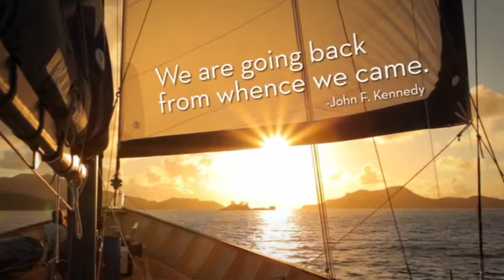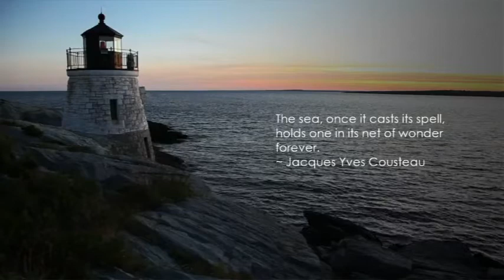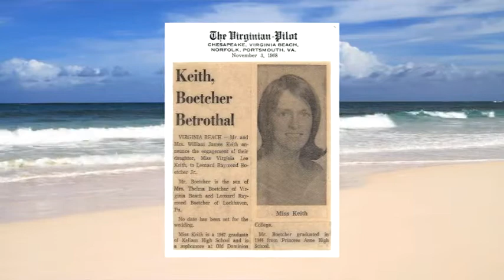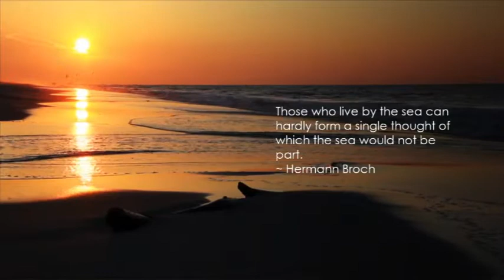Photo Tribute Remembering the Life of Virginia "Ginger" Boetcher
These are photo memories celebrating the life of Ginger Boetcher.
Sadly, many of our photos are still boxed up and buried in our garage from our recent move.  Facebook removed my page which further reduced the number of more recent photos I could have added. She was my life, and this doesn't even come close to memorializing all that she was and how God used her in Ginger's short time with us.
This video was prepared for us by Rosewood Kellum Funeral Home in Virginia Beach.  They took care of the final arrangements and she is buried in a mausoleum at Rosewood Memorial Park.  I will join her one day.
The Bible tells us "the spirit absent from the body is with the Lord."  She is with Jesus. She is dancing, singing and feeling no pain. She probably looks like that young, on fire, energized and loving woman I adored, and still do.
I will probably create a more visual memory sometime soon with more photos covering more of her life with her family and friends in the future.
You can also view a video of her Celebration of Life Service at the chapel in Rosewood Kellum